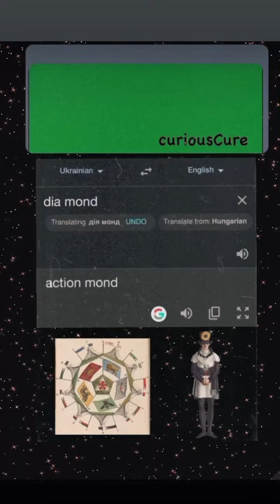to english sequenced